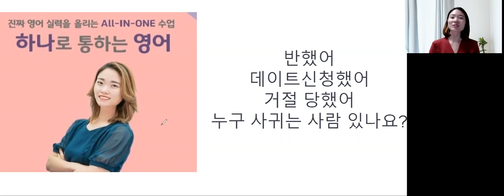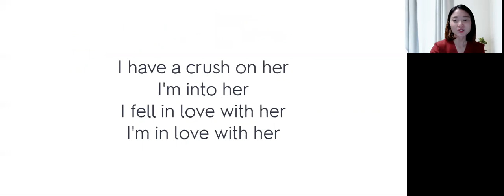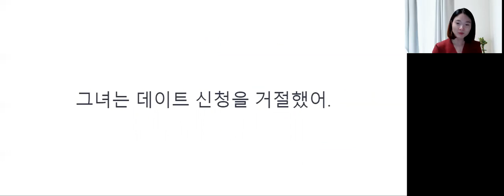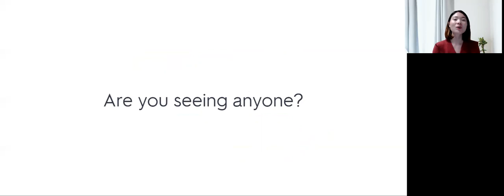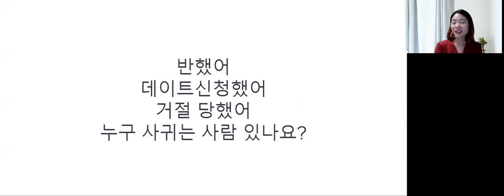반했어요, 데이트신청 했어요, 거절당했어요, 누구 사귀는 사람 있어요? 영어로